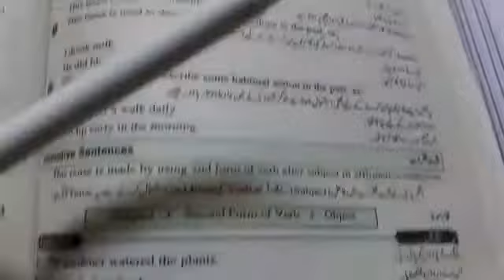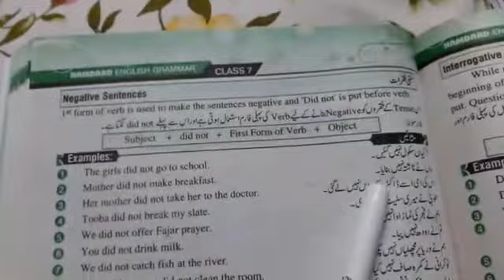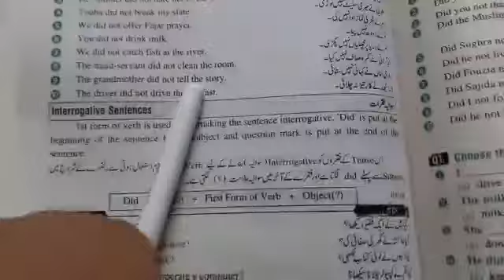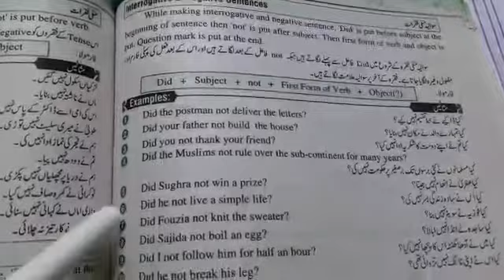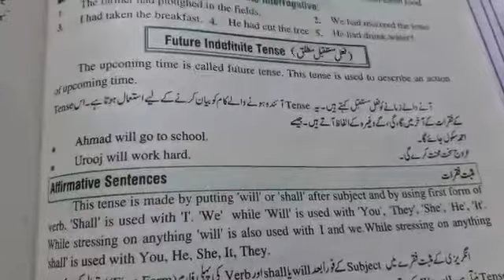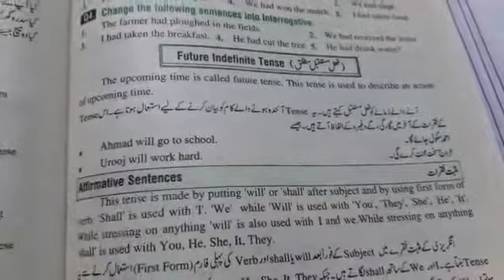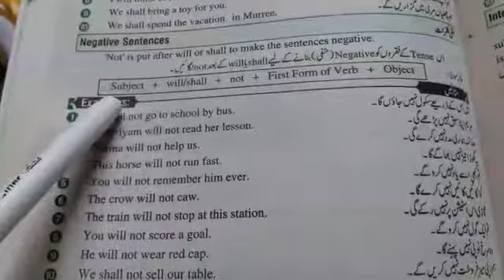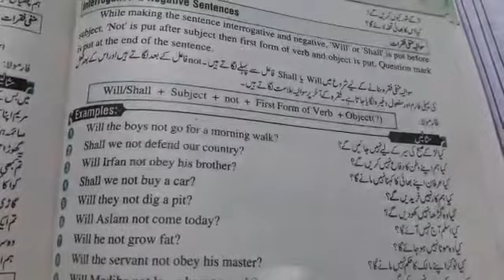English |Class 6 &7|Lecture 23| Indefinite Tenses|Part2| 6July20